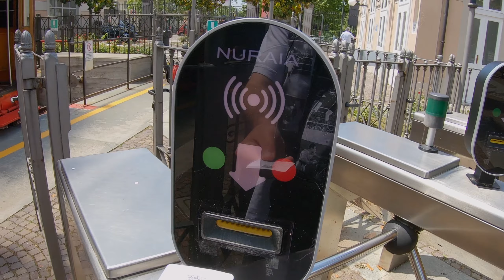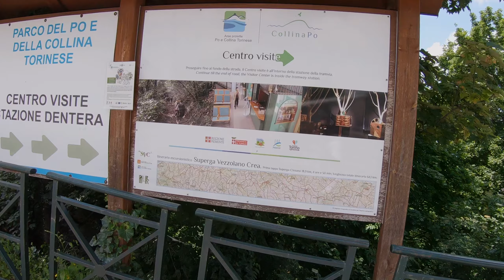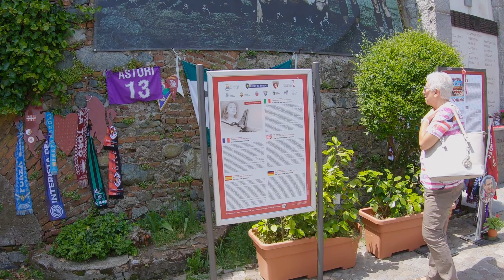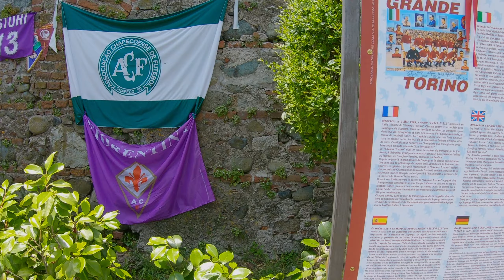Basilica di Superga Torino, Turin, Italy 2019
Visiting the Basilica di Superga in Turin, Italy.

Captured with  GoPro Hero 7 Black  in 2,7K 60FPS

Equipment:
GoPro Hero 7 Black
GoPro 3-Way Grip Stativ

Basilica di Superga - Turin (Torino), Italy